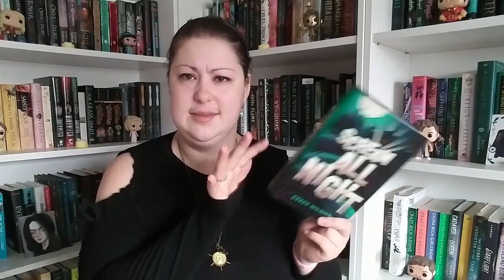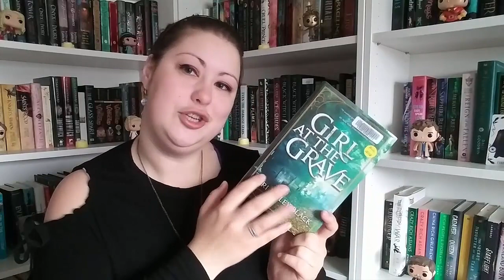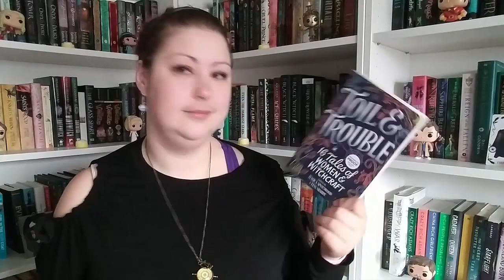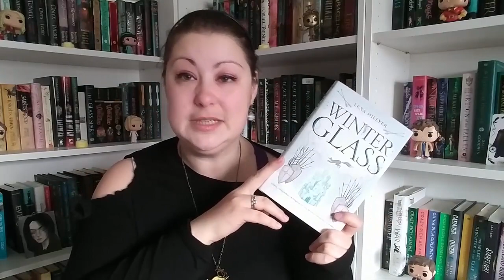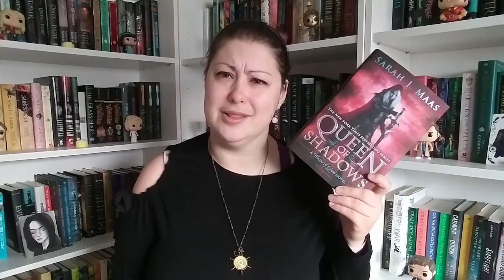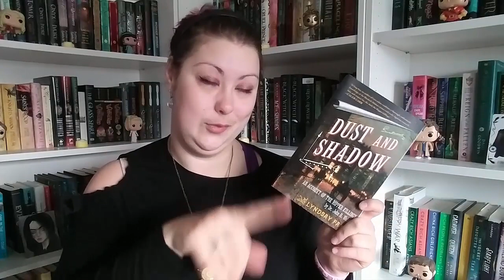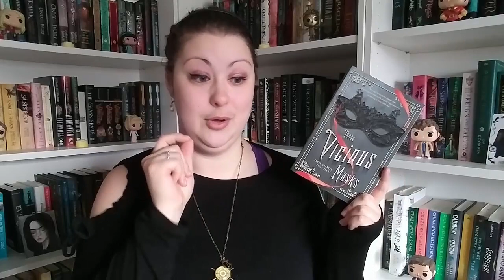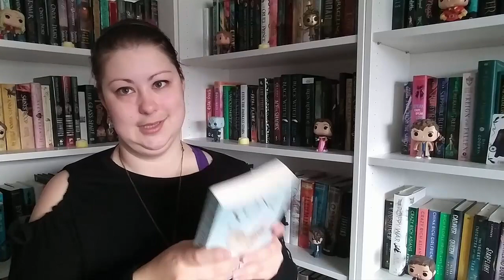October TBR | 2018